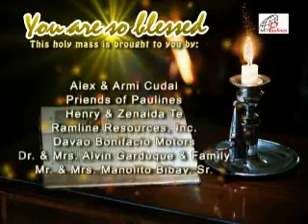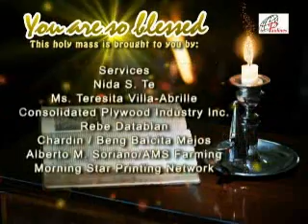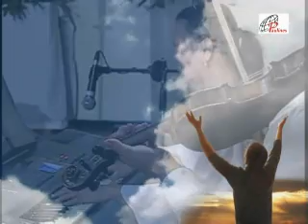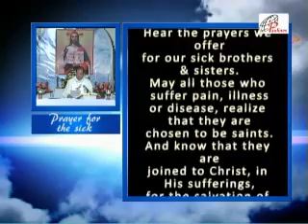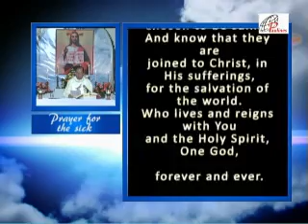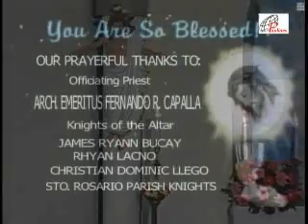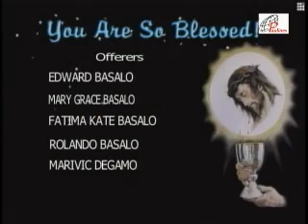Sunday Mass March 31, 2013